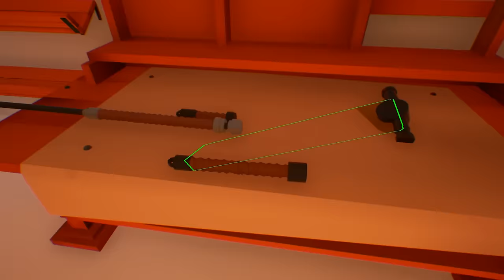Hammers & Swords - My Little Blacksmith Shop Gameplay [Let's Play My Little Blacksmith Shop]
Welcome to My Little Blacksmith Shop! My Little Blacksmith Shop is a game about crafting various medieval weapons such as hammers, swords, and polearms, and selling them to weird looking customers! Let's Play My Little Blacksmith Shop!

About My Little Blacksmith Shop

Made in a few days, using the Unreal Engine 4. It's about building weapons by putting the parts together and selling them to customers. Each customer will wait 1 minute and leave.